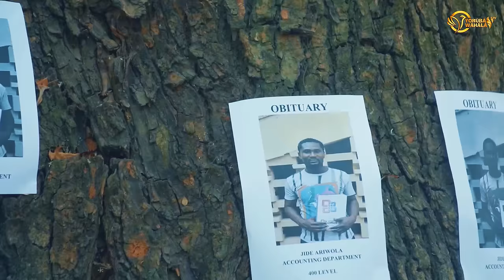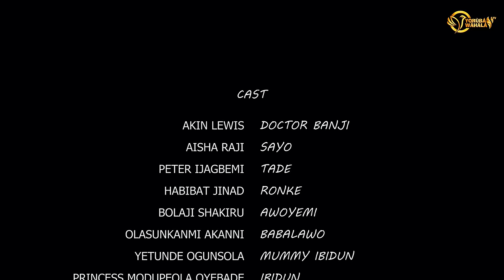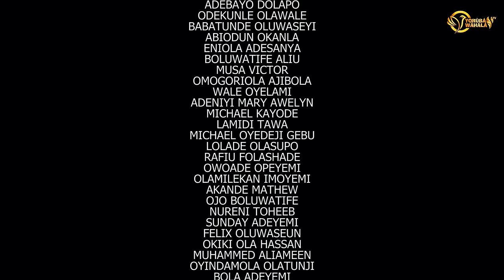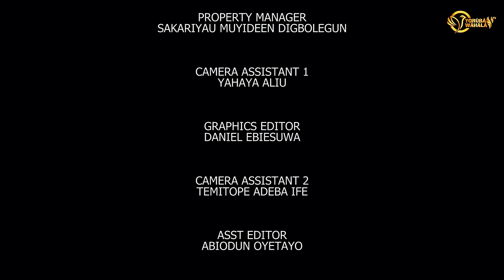Strong Man Latest Nollywood Yoruba Action Crime Movie | Olayinka Solomon | Kevin | Itele De Icon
Watch the latest Nollywood Yoruba action crime movie, "Akinkaju", featuring talented actors Olayinka Solomon, Kevin, and Itele De Icon. Get ready for an intense storyline filled with suspense, drama, and thrilling action scenes. Don't miss out on this exciting film set

Get ready to laugh until your stomach hurts with the most side-splitting Yoruba comedy skits of 2024 by YorubaWahala TV - you won't be able to stop watching!

Explore our handpicked assortment of health and wellness content, featuring nutrition insights, tips for a healthier lifestyle, and delectable recipes to nourish both body and soul. 🍏✨

But wait, there's more – brace yourself for a dose of hilarity with our comedy sketches and prank videos, guaranteed to brighten your day and leave you in stitches! 🤣🎉

And for those seeking deeper understanding and motivation, delve into our collection of motivational and manifestation videos, crafted to empower you to unlock your true potential and turn your dreams into reality. 💪🌟

And let's not forget our heartwarming animal life videos, showcasing the beauty and companionship of our furry friends, reminding us to savor every moment of existence.

Join us on this extraordinary voyage of self-discovery, laughter, and personal growth.

Start by showcasing a quick snippet of the funniest moment from one of your comedy skits to grab viewers' attention.healthier you! 🌈✨